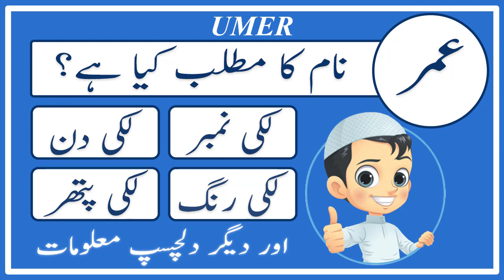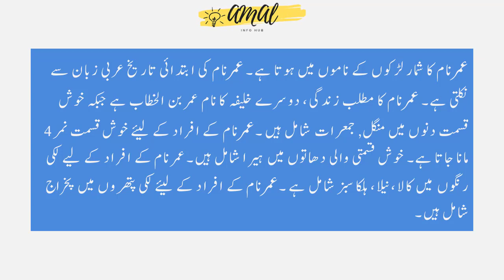Umer Name Meaning in Urdu | Umer Naam Ka Matlab Kya Hai عمر | Amal Info TV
Umer (عمر) is a Muslim boy Name. The Umer Name Meaning in Urdu is "زندگی، مدت، سن،طویل زندکی والا،حیات ،دوسرے خلیفہ کا نام عمر بن الخطاب". Umer name is Arabic originated, and the Lucky Number is Four (4) which is related/connected with Islamic Name Umer. Umer is also called Umar. Also find other important details about Umer Name in this Video Like Color, Compatible Stone & Metals, Religion, Language, and Many More..!!

👉 Detail: In this video you will find all kind of details about umer name in urdu language. So, You must watch this video if you have questions in your mind about umer naam, umer name meaning, umer meaning, umer name meaning in urdu, umer meaning in urdu, islamic name umer meaning in urdu, umer name meaning in urdu and lucky number and stone, umer name meaning in urdu, umer name meaning in islam, umer name meaning in quran, umer name meaning in urdu and lucky number, umer name meaning in hindi, umer naam ka matlab, umer naam ka matlab kya hai, umer girl name, meaning of umer name, umer name status, umer name with meaning, umer naam ki detail, umer name status, umer name whatsapp status or if you have any other query so you can ask in the comments section. Thank You.